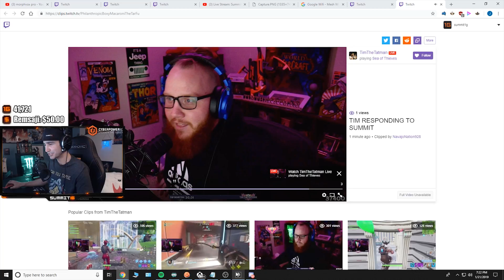Summit1g Funny & Best Moments of Sea of Thieves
These are the funny & best moments of Summit1g playing Sea of Thieves, enjoy!

Outro: Track: Arc North - Meant To Be (feat. Krista Marina)